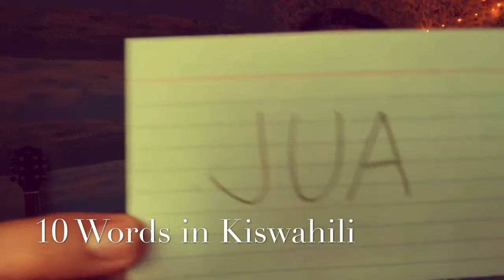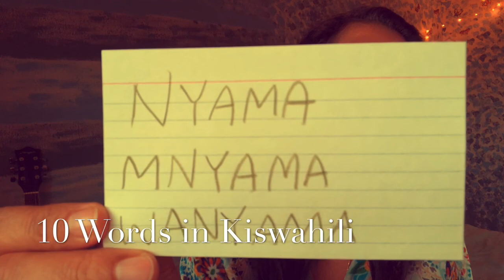10 words in Kiswahili (2)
Jambo! Want to learn Kiswahili? Here are a few words! Have a great day!